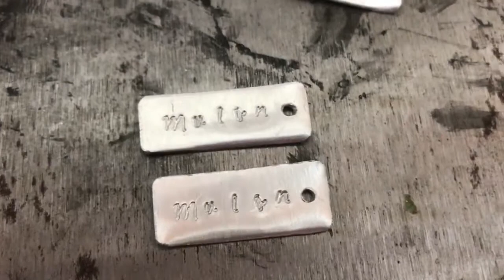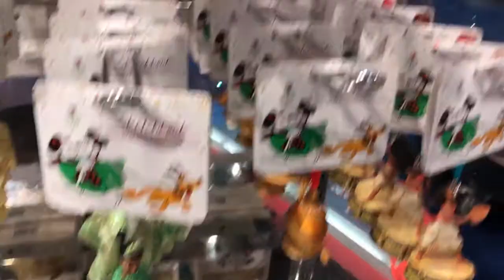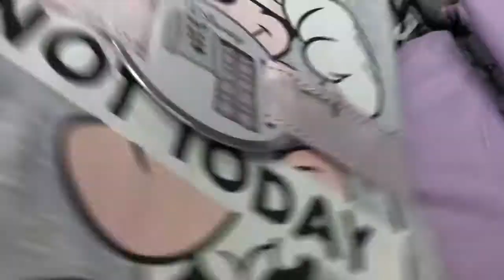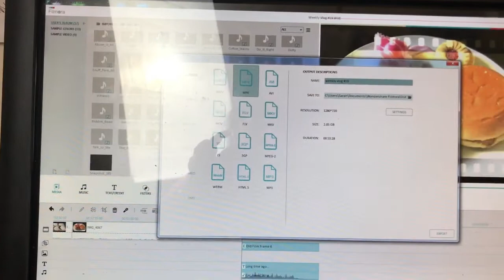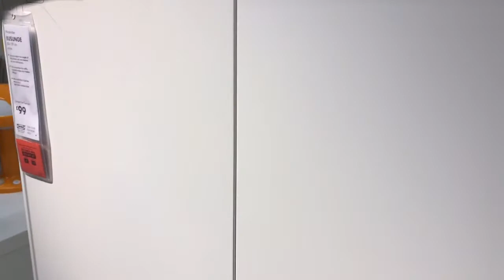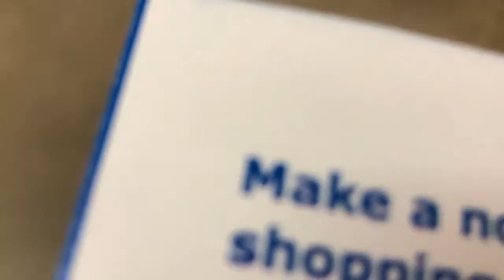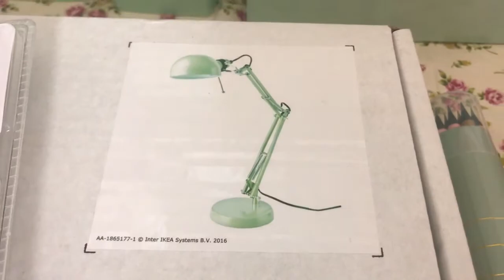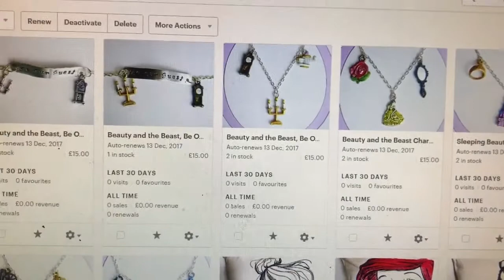weekly vlog #20 - Jewellery making, Shopping - Primark, Disney Store & Ikea